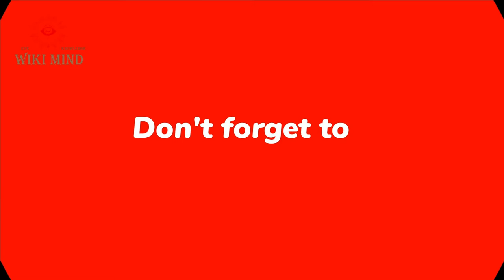Here are the endless benefits of Moringa plant or powder for the body and increase sexual energy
Today we will talk about the moringa tree, which is known by several different names, such as oily milk, al-Shua, or the drum tree, as it was known in Africa as the miracle tree, because they used it during the food crisis because of the multiple medicinal benefits of Moringa, its rapid growth and low cost, and there are many trees It belongs to the Moringa family, but the most famous is the Moringa oleifera tree
Moringa is characterized by containing a variety of proteins, vitamins, minerals, and antioxidants that have a great role in helping to treat many diseases and maintain health, but it has some side effects that must be taken into account when using it.Therefore, we should not neglect its use